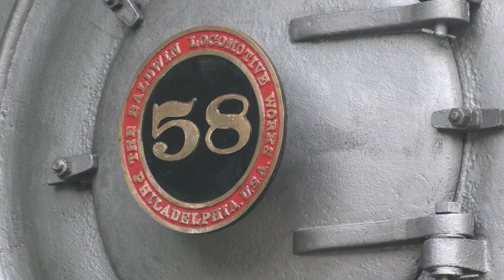Wilmington & Western 58: The Star-Spangled Express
For our second year in a row, we chased Wilmington & Western 58 on the fireworks express. This is seemingly starting to become a yearly tradition for us and it certainly is a great one!  58 put on a fine show as it pulled the sold out trip up to Hockessin with its Georgia Railroad single chime echoing around the Red Clay Valley. Then once in Hockessin we were treated to the towns great fireworks show.

This video may not be reproduced in anyway or form.